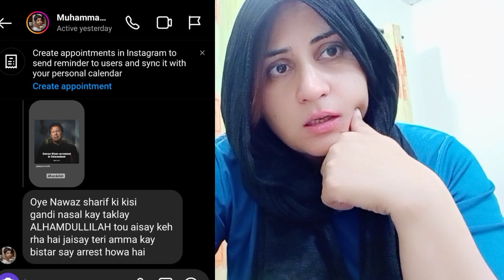A student of class 8 comments bad comments on teachers | Imran Khan arrested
why I uploaded this video , check out this video on my channel Niba Inspiration